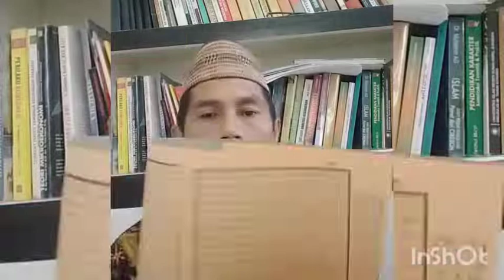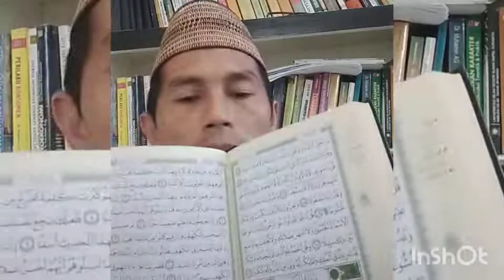AMALAN SELAMAT DARI FITNAH DAJJAL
Disarikan dari kitab Nasa'ihul Ibad karya Sekh Shihabuddin, yg disarahi Sekh Nawawi aljawi Albantany